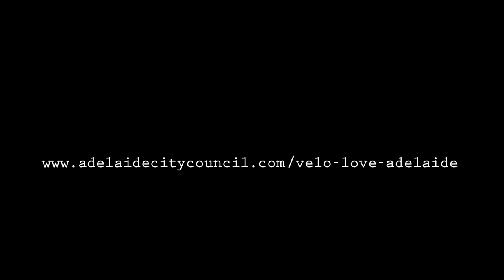VELO LOVE Adelaide: calling all cyclists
If you love cycling in Adelaide, or have a particular fondness of your two-wheeled ride, we want to hear from you.

As Adelaide gets set to host the world's largest cycling conference this May (Velo-city Global), Adelaide City Council is calling on cyclists and bike-lovers alike to contribute to a community-made documentary about bikes and cycling in Adelaide.